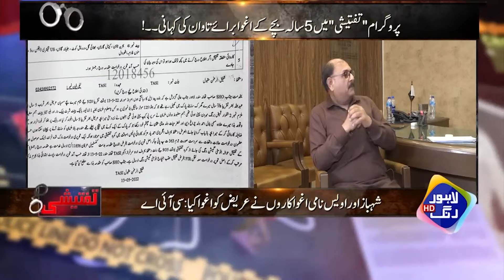Lalach Ne Khubsoorat Nani Ko Darinda Bana Dala | Taftishi